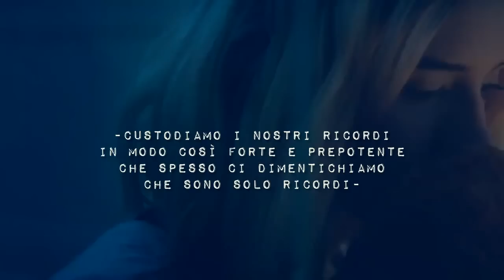Francesco Sole Non perdere mai la voglia di amare poesia